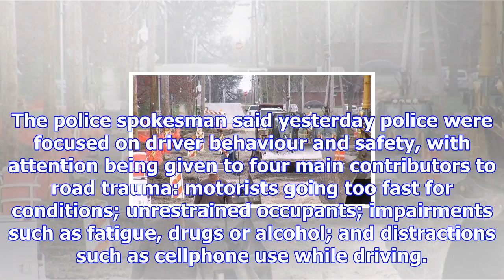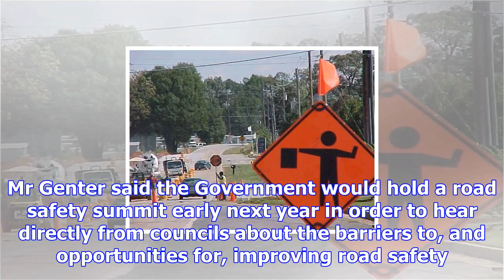Safety work for southern roads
Eighteen roads in Otago and Southland deemed dangerous are to get a share of $22.5 million  this sum...